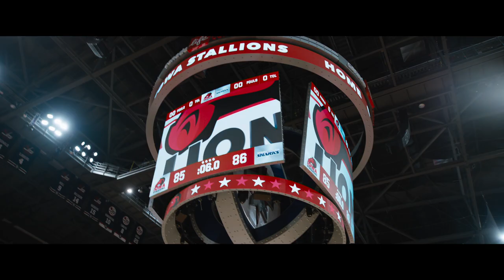Champions | Official Trailer | Woody Harrelson, Kaitlin Olson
Woody Harrelson stars in the hilarious and heartwarming story of a former minor-league basketball coach who, after a series of missteps, is ordered by the court to manage a team of players with intellectual disabilities. He soon realizes that despite his doubts, together, this team can go further than they ever imagined.